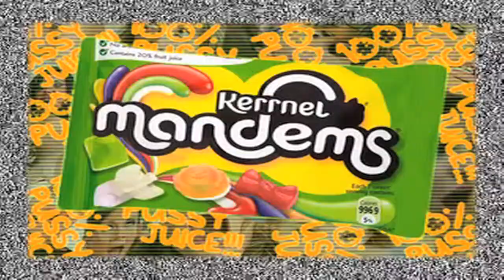ANDREW KERR SHOWREEL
Samples of Andy Kerr's work including Animation, interviews and work with photoshop.